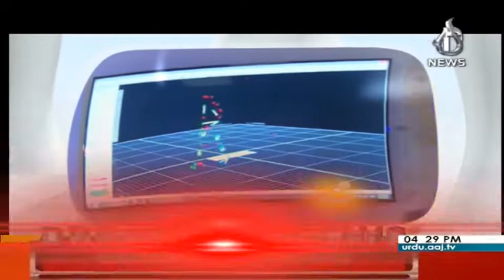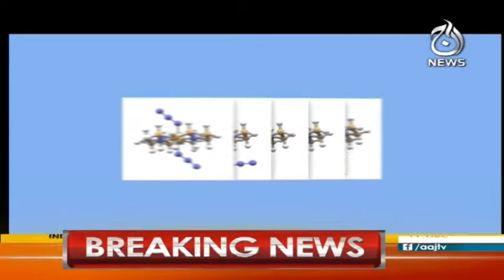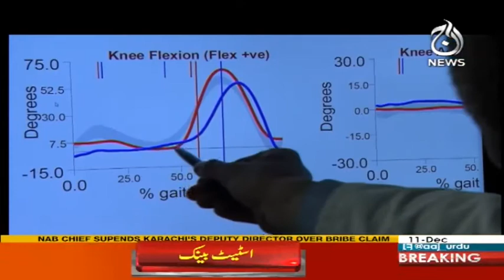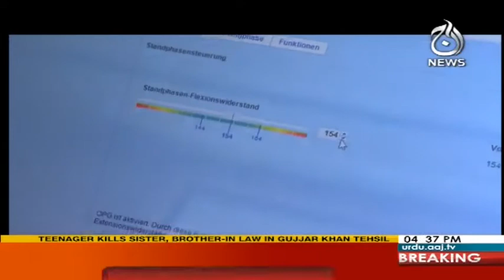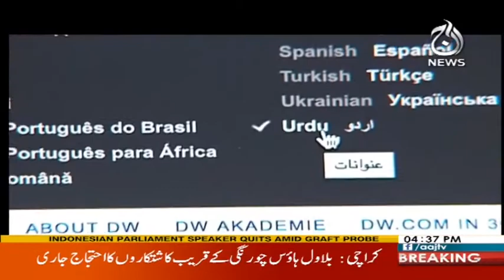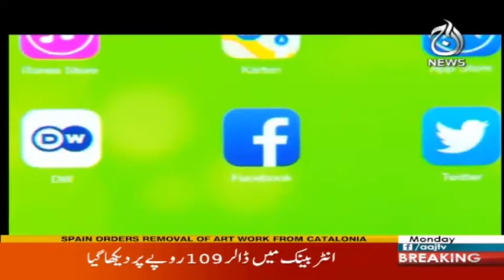Sawal - 11 December 2017 - Aaj News